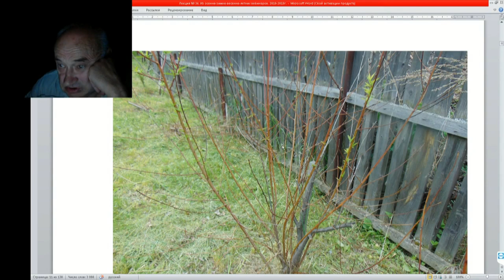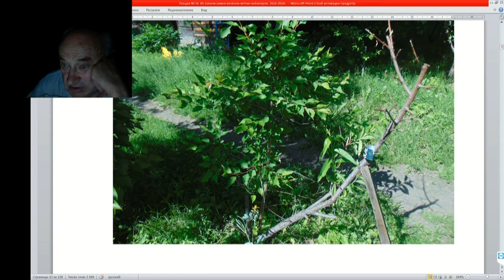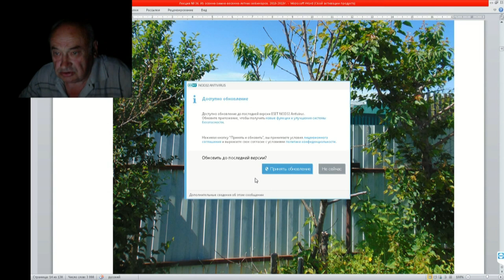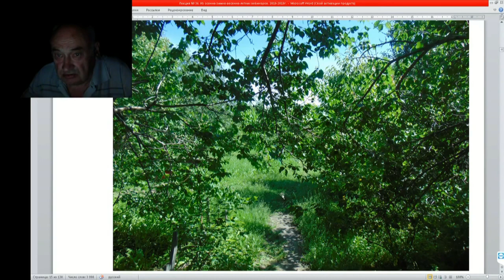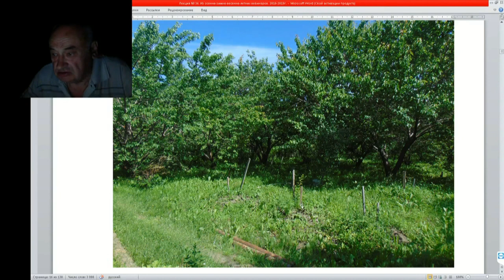36 ч 02 Персики Минусинские какие они